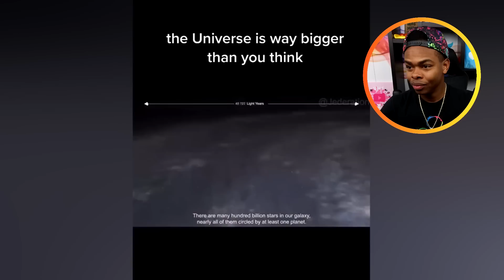How the Universe is WAY Bigger Than You Think